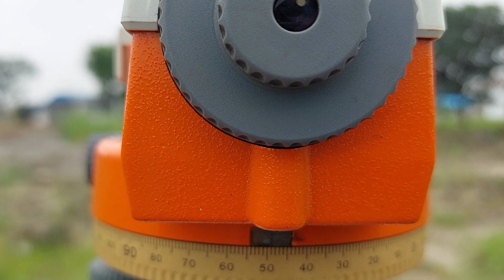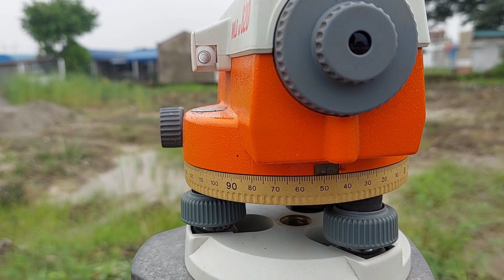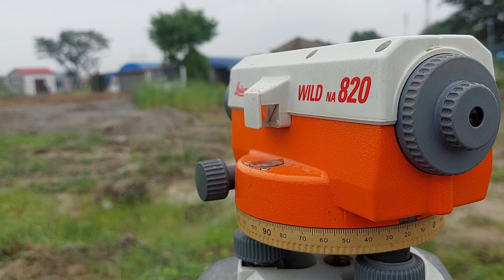Buhay Enhinyero Ep1 Surveying Works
Hello guys! wala muna tayo unboxing and review, kung may time nalang at may pambili... ahahah

Buhay ng isang enhinyero sa site